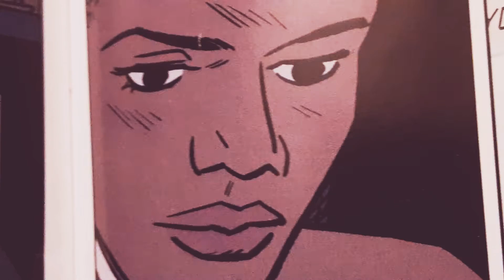Black Panther short the Soup Store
For  fun
not for kids but also for fun